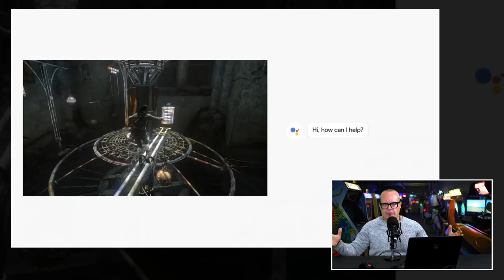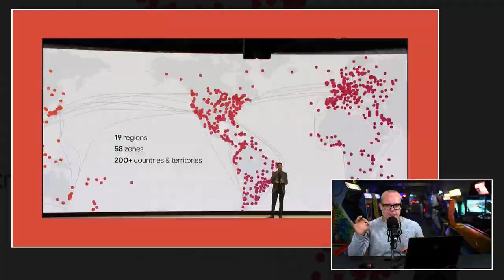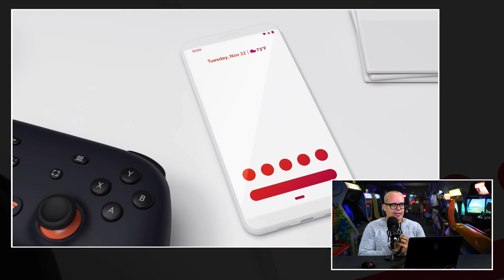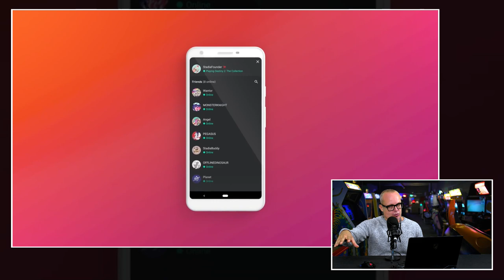De opkomst en (snelle) ondergang van Google Stadia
Het klonk in 2019 allemaal zo mooi. Jouw games streamen van vrijwel elke plek op de aardbol denkbaar, zonder dat je een fysieke disk en console of snelle PC nodig hebt. Dat zou je een hoop geld gaan schelen en een hoop gemak brengen. Dat was exact wat Google beloofde met hun Stadia. De spellen worden naar hij device gestreamd. De belofte was mooi, het startkapitaal en de techniek met Google aanwezig en de ambitie klotste over de rand. Niks stond  een succesverhaal in de weg toch?

Google stapelde met Stadia fout op fout
Wel dus. Drie jaar later trekt Google de stekker uit Stadia. De dienst trekt (veel) minder spelers dan gehoopt en is flink verliesgevend. Wat is hier in hemelsnaam gebeurd? Hoe kan het dag een immens bedrijf als Google, met een enorme portemonnee en veel getalenteerde werknemers, er niet in slaagt om een gaming platform te lanceren? Kolfje naar de hand van JJ die in de materie dook en met het volgende verhaal kwam.

Slechts 22 oude games bij launch
Er werd door voorman Harrison een hoop beloofd. Van unieke games tot functionaliteiten die voor veel gamers nog als ondenkbaar werden beschouwd. Een stuk gameplay delen met en vriend die dag stuk dan ook kun spelen. Meekijken met een vriend als hij een game speelde. Met een klik op een link binnen vijf seconde de game spelen. De sky leek de limit. Maar de limit lag dus een flink stuk eerder. Wat is er allemaal mis gegaan bij Stadia en hadden bepaalde zaken voorkomen kunnen worden? En welke lessen kan de industrie uit dit debacle leren?